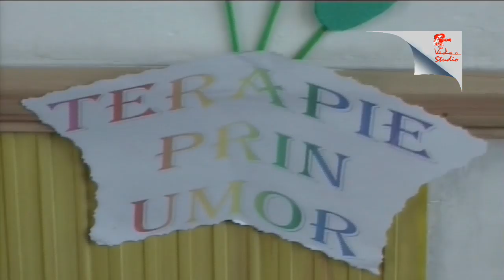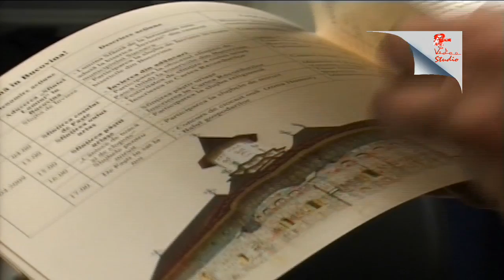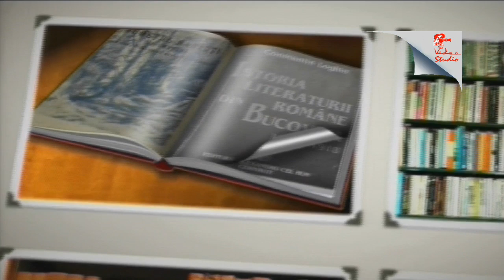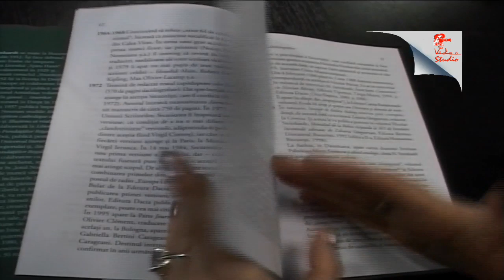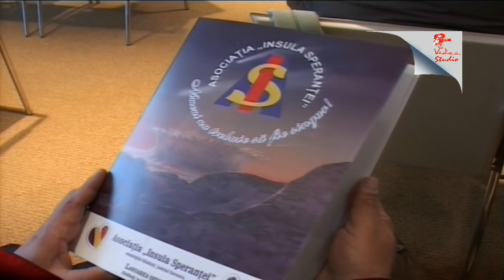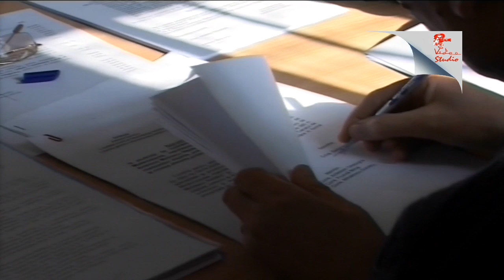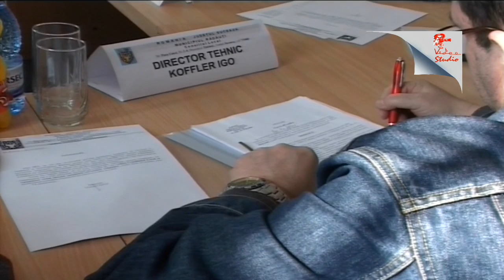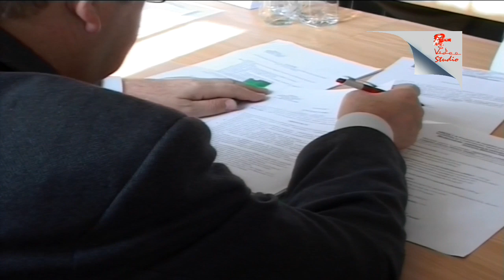Stop Cadru Rădăuțean 11apr2009